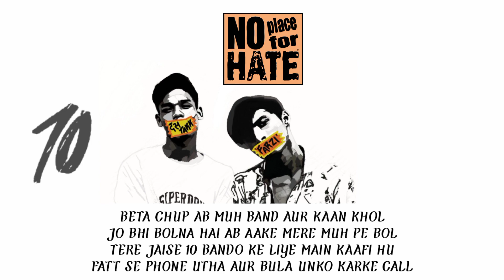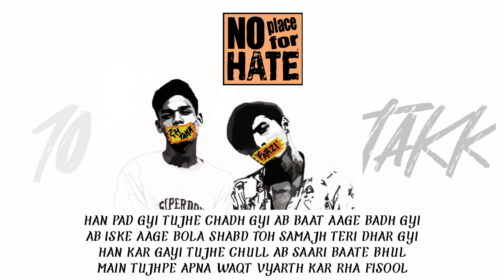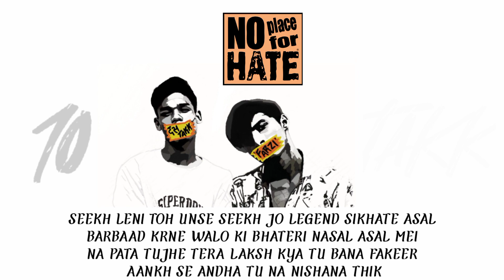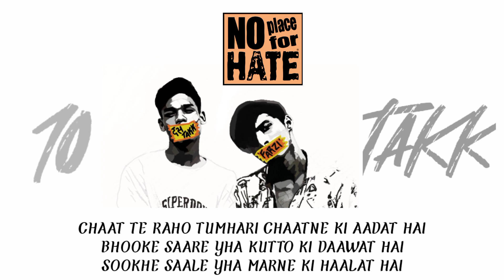10TAKK - FARZI || SEZ ON THE BEAT || FAMOUS HONA HAI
Is track me sabhi Farziyo ka pardafaash hai !!

Performed By : 10TAKK
Mix and Mastered by : Kranti ke
Video Edit By ;Dean Swag
Artwork By ; Dean Swag

Special Shoutout to - Himanshu Verma and Lavish Chauhan